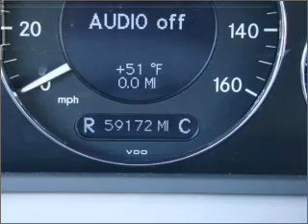2006 Mercedes-Benz E-Class - Allentown PA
Year: 2006
Make: Mercedes-Benz
Model: E-Class
Trim: E350 4MATIC
Engine: 3.5 liter 6 cylinder 24 valve
Transmission: 5-Speed Automatic
Color: Platinum Blue Metallic
Mileage: 59114
Address:
3401 Lehigh St